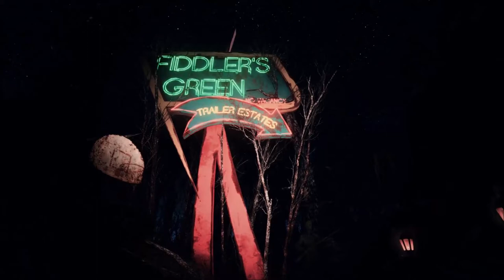Fallout 4 | Horror Spectacle Island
Overall for this build, I intended to be unique. Right from the beginning I challenged my creativity and greatly struggled with what this settlement was. I created a story for it and took many challenges and time constraints with multiple inspirations
(All music is in public domain but the rights remain with the artists)
Haunted Corpse- Through the Eyes of the Dead
Black Agnes- Introduction
The Zombie Dandies- Halloween Again
The Zombie Dandies- Brundlefly
Humanfobia James Onsen- Grey Haunted Forest
Black Agnes- Droves
Black Agnes- Four-O-Six
The Vivisectors- Cemetery Dance